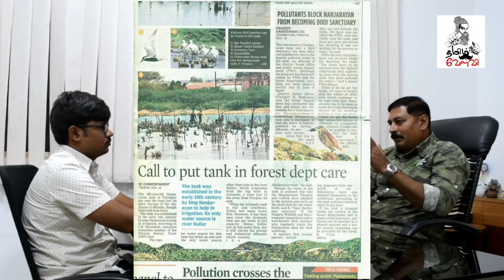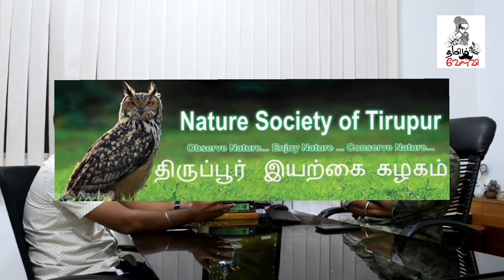நஞ்சராயன் குளத்தில் நிலவும் சிக்கல்கள்| திரு. ரவீந்திரன் | திருப்பூர் இயற்கைக்கழகம் | திருமேனி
திருப்பூர் இயற்கை கழகம் திருப்பூரில் உள்ள  நஞ்சராயன் குளம் பறவைகள் சரணாலயமாக அறிவிக்கப்பட வேண்டும் என்று நெடுநாட்களாக போராடி வருகிறது..

பள்ளி மாணவர்கள் மத்தியில் சுற்றுச்சூழல், பறவைகள் சார்ந்த விழிப்புணர்வு நிகழ்ச்சிகளை நிகழ்த்தி வருகிறது...

அறிவியல் மனப்பான்மையும், பகுத்தறிவு சிந்தனையுடன் தான் இயற்கையை அணுக வேண்டும் என்ற கொள்கையில் உறுதியாக இருக்கிறது.